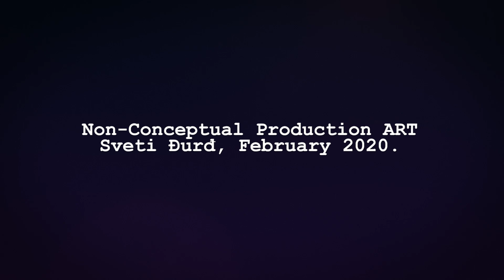Menga u prirodi te postoji li pomoć curama na Survivalu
Čime pomoći ženama ako imaju menstruaciju u prirodi u divljini, ili npr. na preživljavanju - Survivalu? Kakve mjere poduzeti i koje biljke upotrijebiti za dezinfekciju?
- Pogledajte kratki dijalog između Roberta i Drubravke o tim ženskim stvarima i kako se snaći u prirodi u takvim okolnostima...

Sveti Đurđ, veljača 2020.